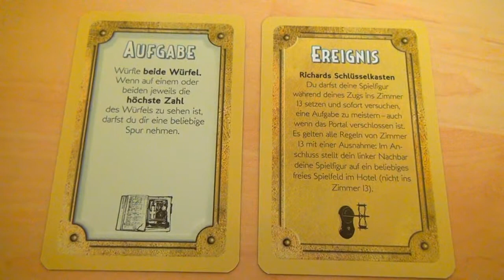Regeln zu Hotel 13 - Spielanleitung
Fazit: Geschick, Kombinationsvermögen und Würfelglück sind notwendig, um dem Geheimnis von Zimmer 13 auf die Schliche zu kommen. Die Nickolodeon-TV Serie war ein Erfolg, das Spiel ist es auch. Gut aufgemacht, bietet es einen schnellen Spieleinstieg.
Hotel 13 von Studio 100, für 2 bis 4 Spieler, ab 8 Jahre, 45 Minuten.